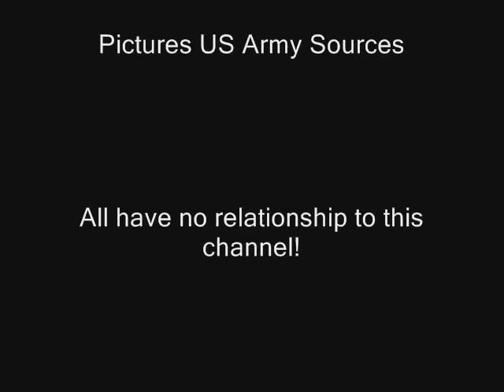B2 Stealth Bomber Spirit - one day a plowshare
The B2 Spirit from Northrop Grumman was the first Stealth Bomber. But one day maybe also this bombing aircraft will turn from a sword into a plowshare (ploughshare).